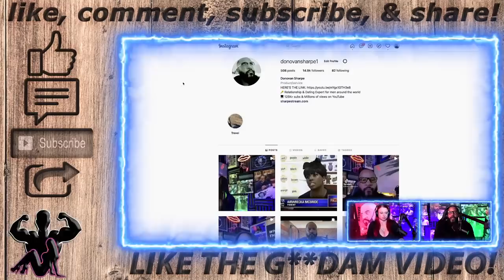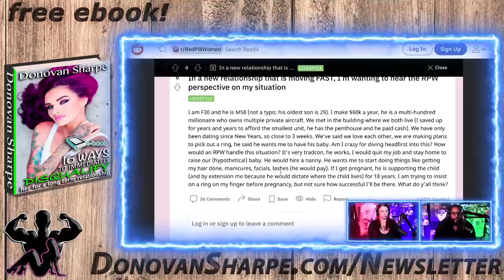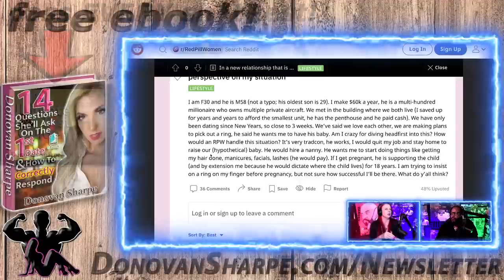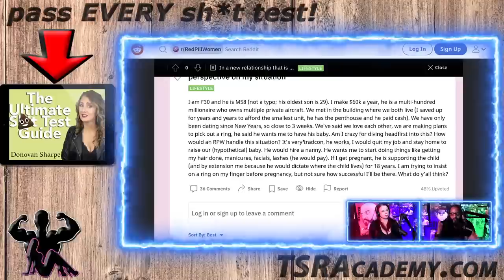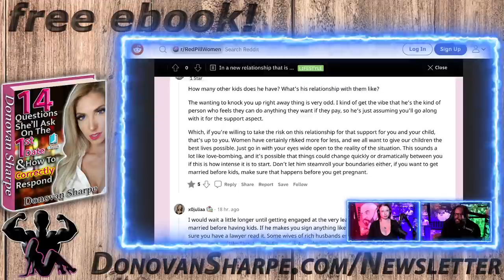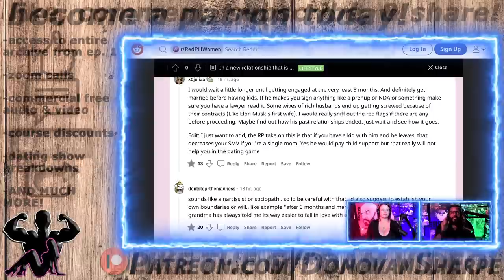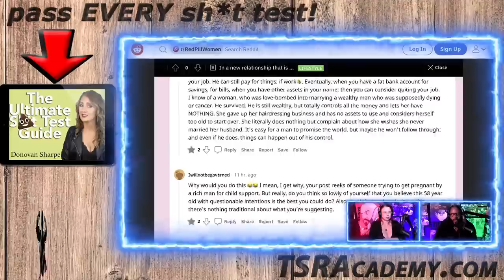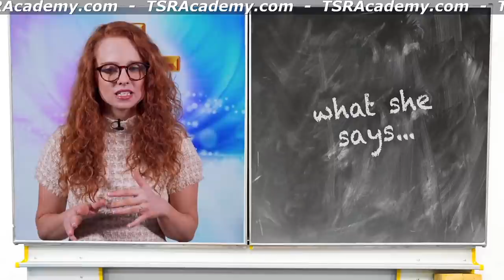"I'm Too Young To Get Married" 22 Year Old Tells